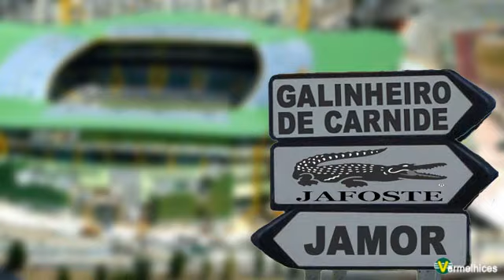Rui Vitória em 3D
Três jogos com os Leões, 3 derrotas. Seis golos marcados, 1 sofrido-